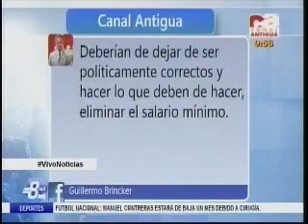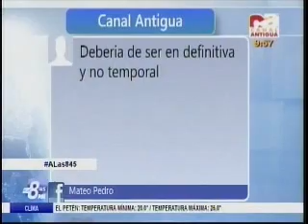Entrevista salario diferenciado CA 2150 070116